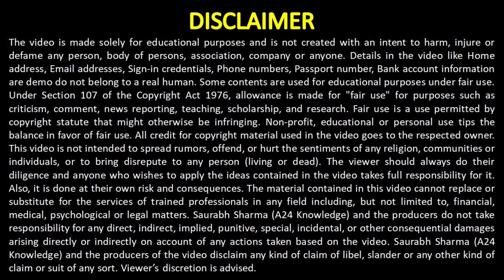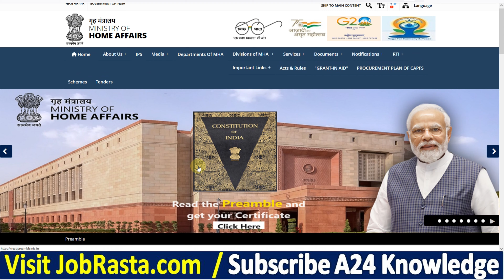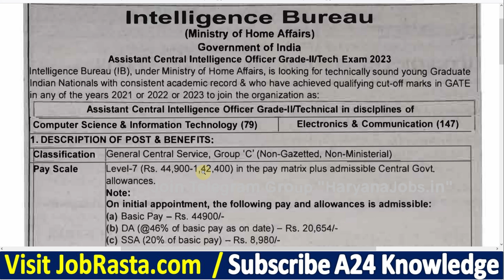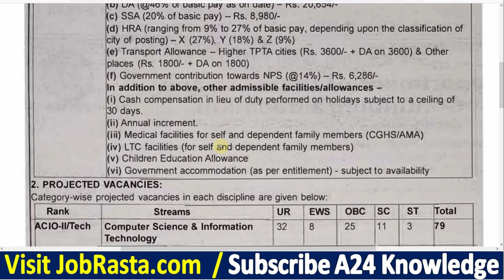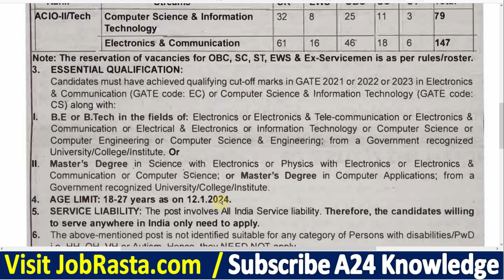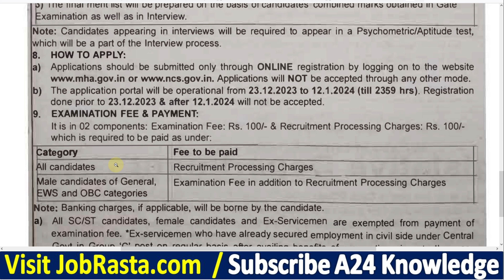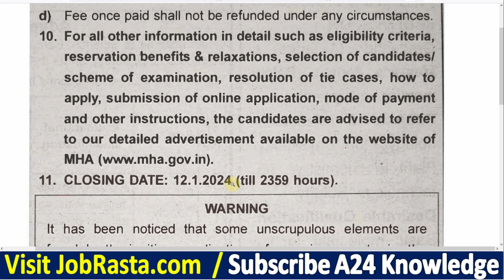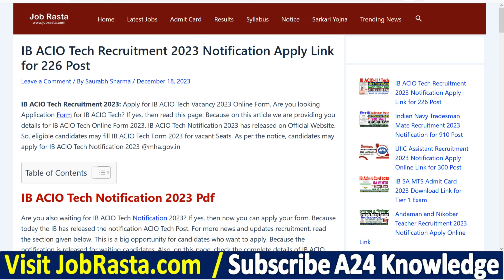IB ACIO Tech Recruitment 2023 Notification ¦ IB ACIO Tech Vacancy 2023 ¦ IB ACIO-II Tech Bharti 2023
In this Video we discuss IB ACIO Tech Recruitment 2023 Notification | IB ACIO Tech Vacancy 2023 | IB ACIO-II Tech Bharti 2023

IB ACIO Tech Recruitment 2023: Apply for IB ACIO Tech Vacancy 2023 Online Form. Are you looking Application Form for IB ACIO Tech? If yes, then read this page. Because on this article we are providing you details for IB ACIO Tech Online Form 2023. IB ACIO Tech Notification 2023 has released on Official Website. So, eligible candidates may fill IB ACIO Tech Form 2023 @mha.gov.in

Video Timeline:
00:00 IB ACIO Tech Recruitment 2023
01:30 IB ACIO Tech Notification 2023
03:00 IB ACIO Tech Vacancy 2023
04:25 IB ACIO Tech Form 2023
06:00 IB ACIO Tech Selection Process
07:20 IB ACIO Tech Bharti 2023